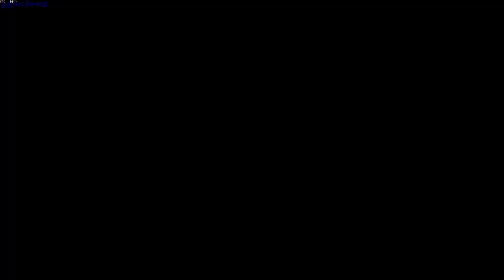Koihime Enbu RyoRaiRai gameplay - GogetaSuperx